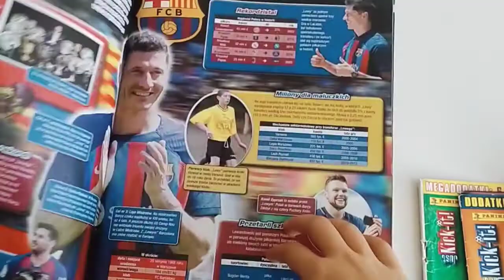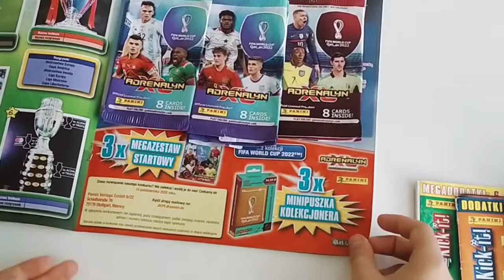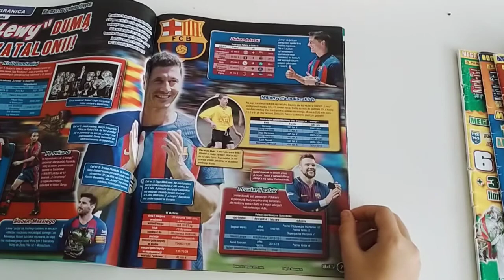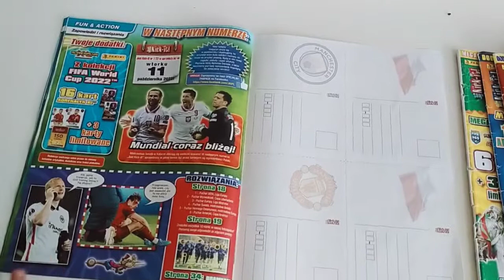Hit Wrześniowe wydanie od JKI....Mega dodatki